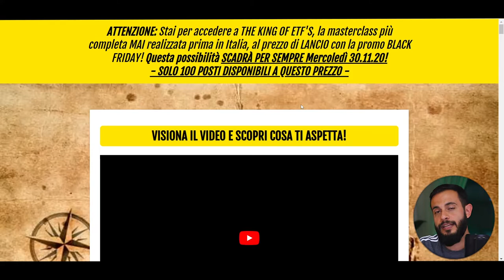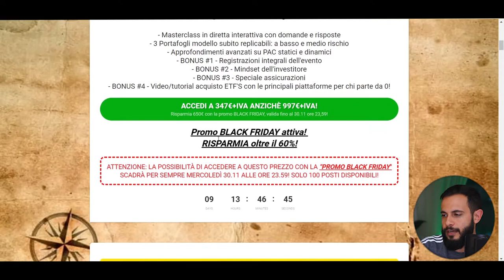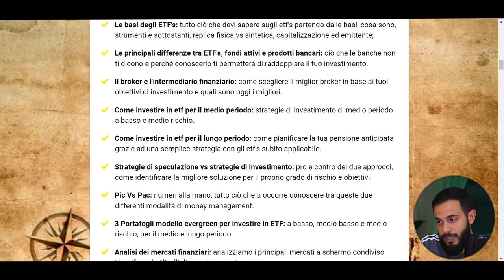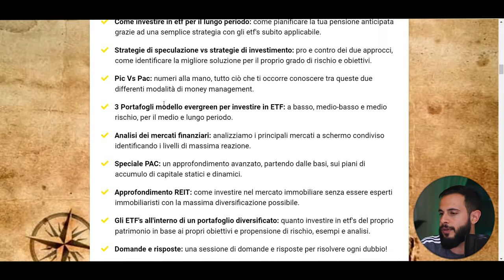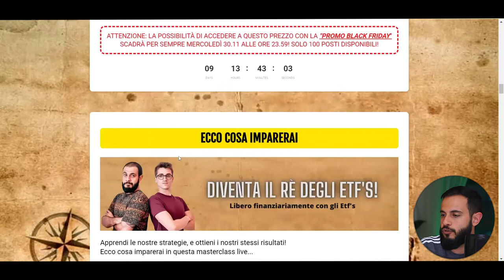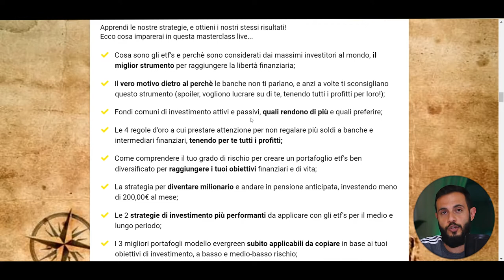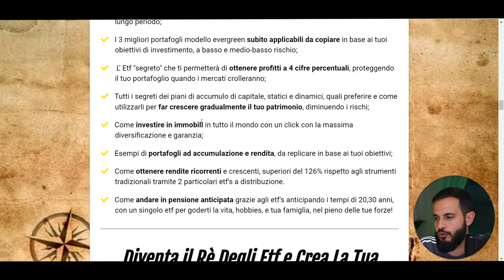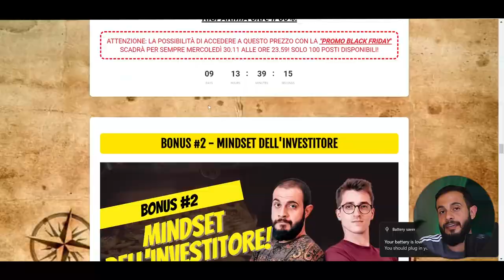NON PUOI MANCARE! 01/12/2022 MASTERCLASS SUGLI ETF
Abbiamo realizzato la masterclass live più completa mai realizzata in Italia sul grande mondo degli ETFS!

Scopri come partecipare e CREA la tua pensione anticipata grazie a questo potentissimo strumento!

I posti sono limitati e l'offerta scadrà PER SEMPRE il 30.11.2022 alle ore 23.59!

Inizia da qui il tuo Percorso nel grande mondo degli investimenti!